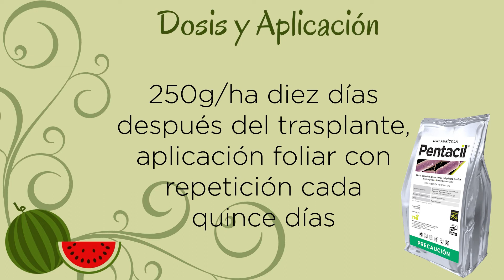Sandía - Tratamiento biológico TNI